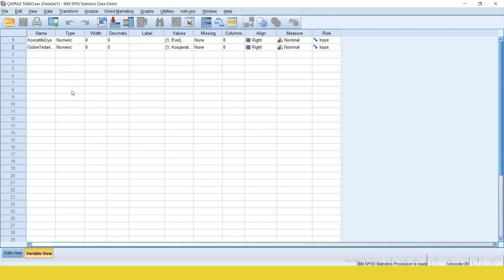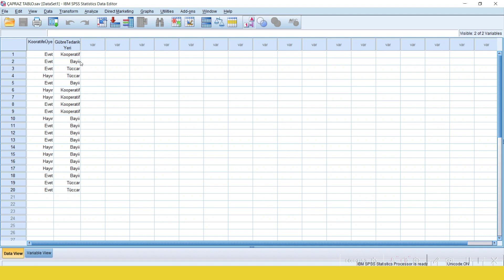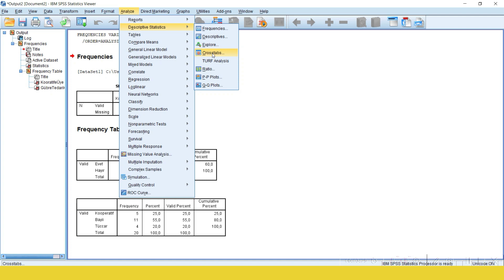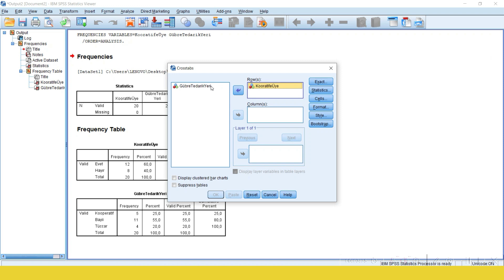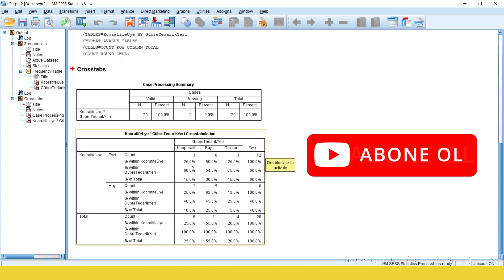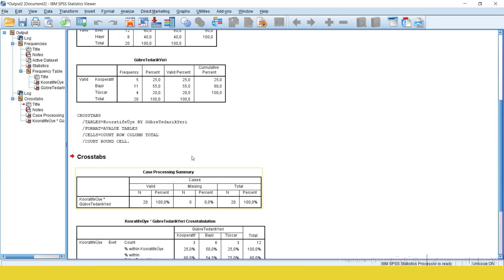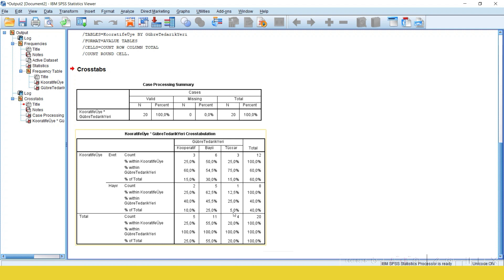SPSS''TE ÇAPRAZ TABLO (CROSSTABS) NASIL YAPILIR? (Spss)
Bu bölümde Spss'te Çapraz Tablo Nasıl Yapılır? sorusunu cevapladım. İyi seyirler...

Ben Burhan ÖZALP. Mavi Sayfalar kanalımda roman, felsefe, tiyatro, iktisat, şiir, siyaset, psikoloji, öykü alanında okuduğum ve okuyacağım farklı türdeki birçok kitapla ilgili kitap önerileri bulacaksınız.  Kanalımda kitap tavsiyeleri olduğu gibi ayrıca bu kitaplarla ilgili kitap analizi örnekleri, kitap alıntıları, kitap yorumu göreceksiniz. Zaman zaman da, gezi ve gezi vlog videolarını  ve bununla birlikte üniversitede tarım ekonomisi alanında araştırma görevlisi olduğum için tarım ve akademi ile ilgili videolar paylaşacağım. Ayrıca kitap okuma benim için sadece bir kitap okuma değil, insanın kendisini değiştirmeye, gelişen olaylara müdahale etme duyarlılığını artırmaya yönelik bir eylem. Bunun için bu kanalda toplumsal süreçlere dair videolar da göreceksiniz. Bunun hem insan vicdanı hem de tarihsel bellek açısından kıymetli olacağını düşünüyorum. Bu kanalın entelektüel gelişiminize katkı sağlayacağına inanıyorum. Umarım sizler için faydalı bir kanal olur. Sevgilerimle :)